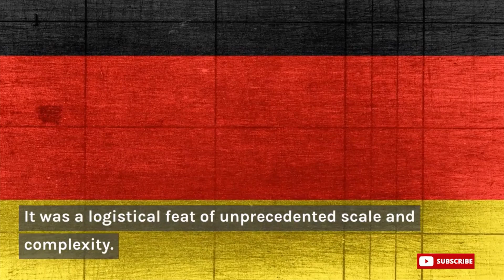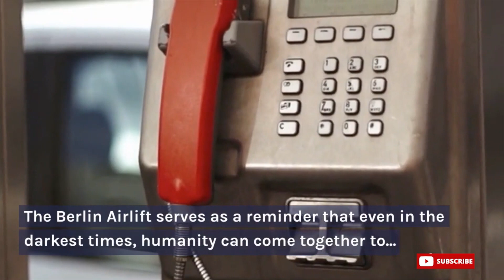The Berlin Airlift: Lifeline during the Cold War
In this captivating video, we delve into the extraordinary story of the Berlin Airlift, a pivotal event during the Cold War. Join us as we explore the background and significance of this daring operation that kept West Berlin supplied with vital resources amidst the Soviet blockade. Learn about the heroic efforts of the Allied pilots, the challenges they faced, and the resilience of the people of West Berlin. Discover how this humanitarian mission became a symbol of hope and determination in the face of adversity. Don't miss this fascinating journey into one of history's most remarkable chapters!